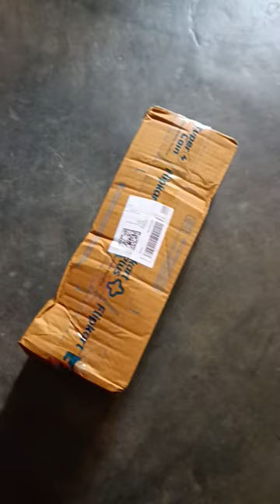Strauss Double Action, Air Bicycle 🚲pump